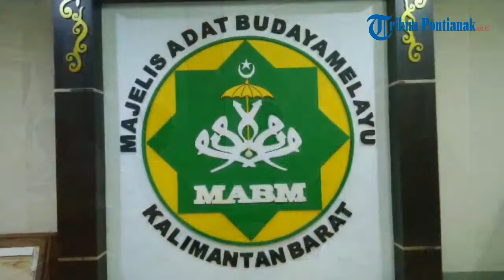Manajemen Redaksi Tribun Silaturahmi ke MABM, Ini Harapan Pimpinan MABM